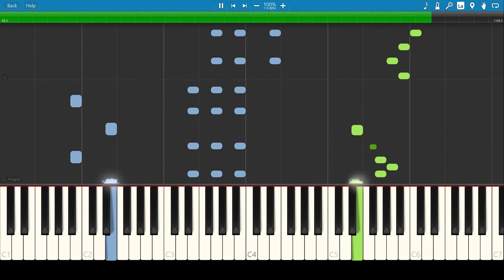Angry Birds, Main Theme - Piano Tutorial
Composed by Ari Pulkkinen
Arrangement by Ryan McGaughey